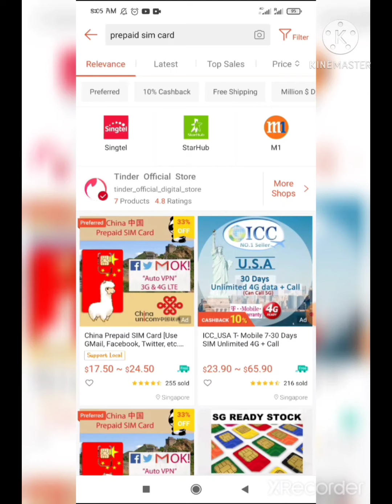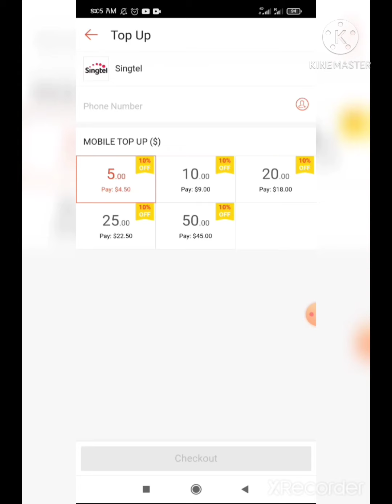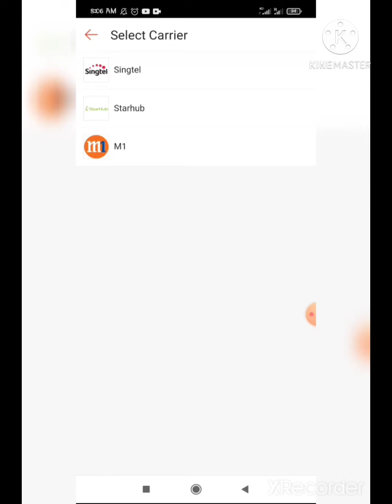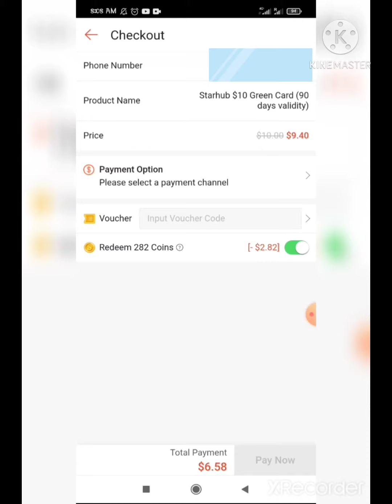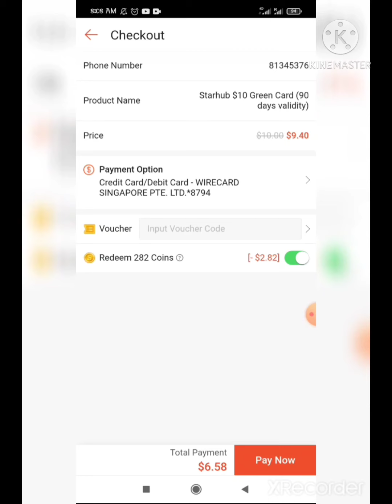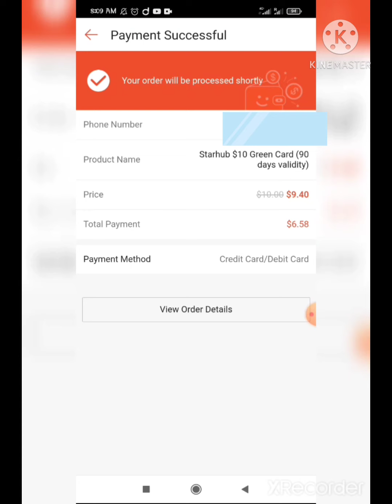how to buy PREPAID CARD AND PREPAID DATA from shoppe SG#starthub#singtel#M1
how to buy PREPAID CARD AND PREPAID DATA from shoppe SG
hi guys kalian bisa coba beli PREPAID DATA from shoppe SG harga nya relatif lebih murah dari 7eleven
buktikan sendiri guys 😘😘😘😘